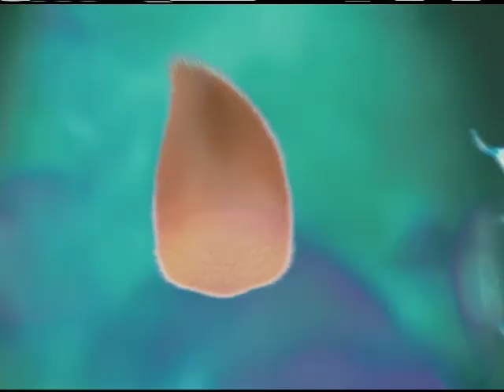Animation Reel of Ralph Zondag & Dick Zondag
Having established a long and successful career in the field of animation Ralph and Dick Zondag have animated, story boarded and directed on some of the biggest animated motion picture hits such as Disneys Dinosaur, Meet the Robinsons and Bolt.